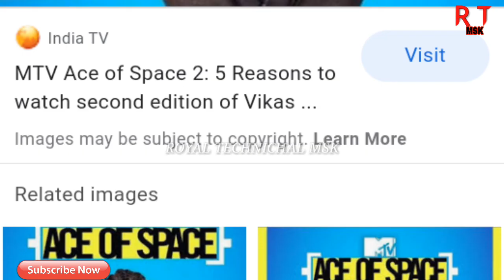BOLLYWOOD EXPOSED CONTROL ILLUMINATI URDU/HINDI 2020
Assalamu alaikum You Watching ROYAL TECHNICHAL Main Msk..

YE ILLUMINATI SE RELATED VIDEOS HAIN

Tiktok Series Links

Instagram Series Links

Technology Unboxing Mix Videos

CONTECT INFORMATION

Tiktok username 👉m.Shuaib.k

Royal MusicMSK 👈 Ye mera Dusra YouTube channel Hain is channel  Par Songs Catagery Content Videos Upload karta hu and apna new blog is channel par start karuga so plz Subscribe Karle